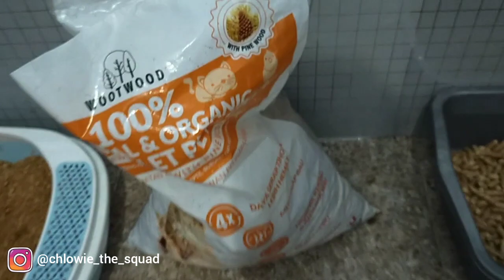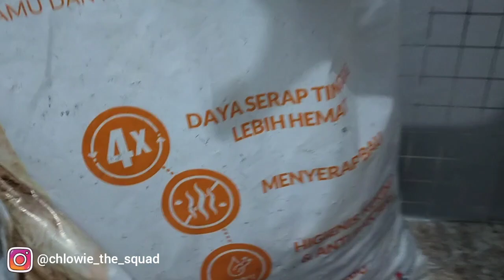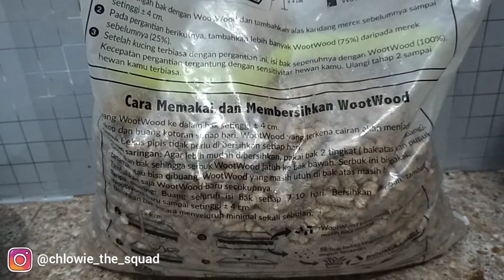REVIEW PASIR KUCING RAMAH LINGKUNGAN | WOOT WOOD PASIR KUCING